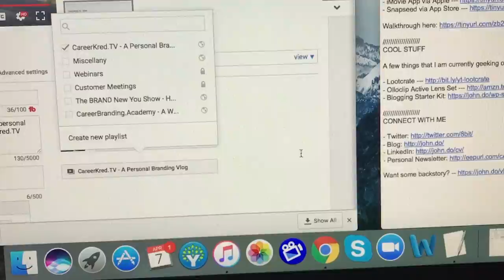You are a consultant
Author + Podcaster + Digital and Personal Brand Mentor in Golden, Colorado.

CareerKred.TV  -  VLOG V005 - You are a consultant

Friend and fellow career coach Mark Anthony Dyson introduced me during our interview - to the concept that we are all consultants regardless of our title or positions.

In today’s vlog, I explore the reasons why I believe this to be true and why you should embrace this concept as well.

TODAY’S FEATURED MUSIC:

Song: Moonrise Melody

Thank you, Spencer.  Great stuff!

It’s called CareerKred - 4 Simple Steps to Build your Digital Brand and Boost Credibility in your Career.

We live in a digital-first world which means you can and do make a first impression even while you sleep.  This means it’s super important for you to be intentional about your digital branding efforts.  It also means you need to know what you want to be known for.

While being intentional online sounds easy, in practice it isn’t.  It takes effort.  But the good news is with a little focus impacting your career as well as boosting your credibility in your area of expertise using your digital brand is 100% achievable.

In the book, I provide you with 4 simple steps, I call DICE, that when implemented intentionally, will help you can get found and recognized for your expertise.  So if you’re looking to boost your credibility, CareerKred Is a must read even if you don’t know where to start.

PICK UP A COPY

ABOUT RYAN RHOTEN

I’m a Personal and Digital Branding Coach, Author, Speaker and Podcaster in Golden, Colorado.  I use my 4-step DICE process to help business professionals build digital trust and credibility in their career by providing clarity in their branding, positioning and marketing methods.

I do it all on my iPhone and iMovie.  Oh, and WiFi of course.

- iPhone 7 Plus
- Manfrotto Mini Tripod
- Rode SamrtLav Mic (unless I forget to put it on)
- Apple Lightning to 3.5 adapter

DIGITAL BRAND ASSESSMENT

Do you know how you show up online?  Your digital brand could be costing you opportunities.  Take my assessment, get your digital brand score and start improving your brand today.

PODCAST - The BRAND New You Show

My podcast is dedicated to helping help business professionals build digital trust and credibility in their career by providing clarity in their branding, positioning and marketing methods.  As a business of one knowing how to position yourself is critical to to your success.

The show releases every Thursday and I interview career coaches, recruiters, and talent management professionals as well as leading experts in social media, online reputation management, digital branding and personal branding. Quite diverse eh?